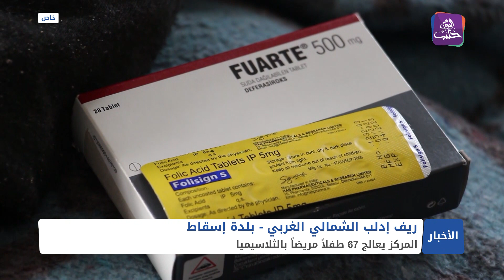بمبادرة أهلية تطوعية.. افتتاح مركز طبي هو الوحيد لمرضى الثلاسيميا شمال غربي إدلب